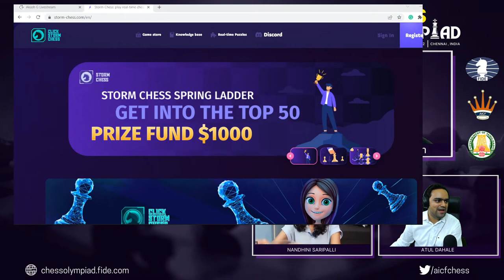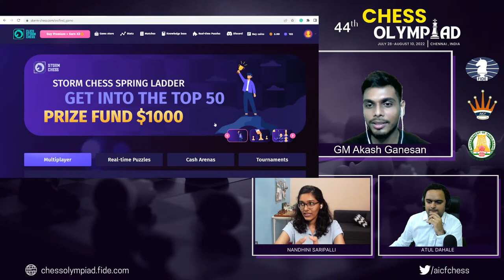Masterclass with Grandmaster Akash Ganesan : Ft Nandhini and Atul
Hello everyone, tonight we will be having a special guest Indian's 66th Grandmaster G Akash will be there! It will be a chess masterclass where we will discuss the journey in chess and Akash will teach us some exciting chess tricks that will help viewers to improve chess!
G Akash is a GM in chess and also an engineer. Recently he has started an online chess academy called "ChessGrad" along with his friends.